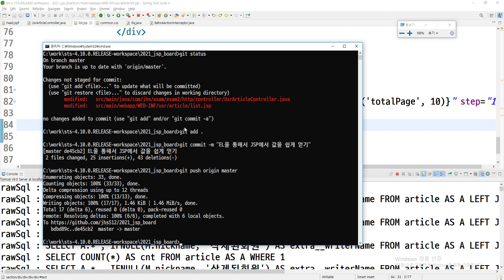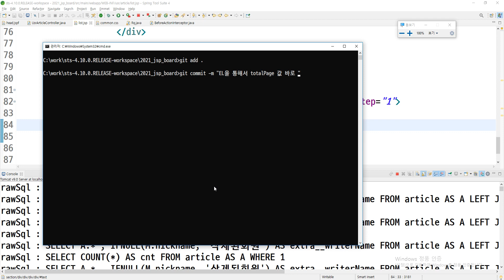2021 07 13, cpF, JSP 게시판, 76강, jsp에서 totalPage를 rq없이, el문법으로 한번에 얻기